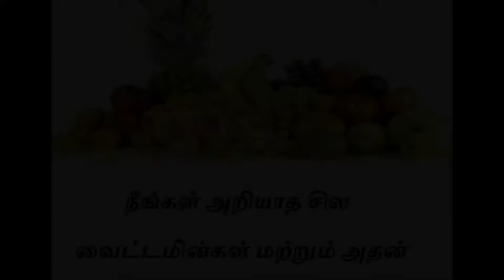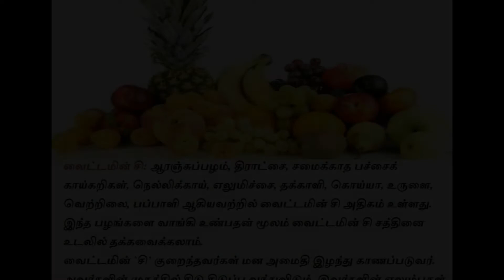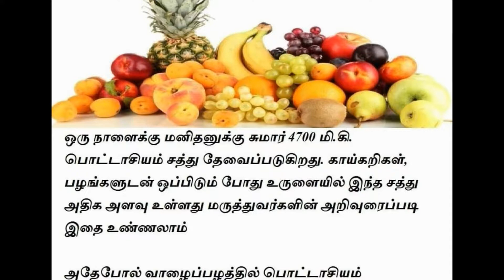எலும்புகளும் பற்களும் வளர இதுதான் முக்கியக் காரணம்.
உடல் ஆரோக்கியமாக இருக்க நல்ல ஊட்டச்சத்துள்ள உணவுகளை டயட்டில் அதிகம் சேர்க்க வேண்டும். இவ்வாறு ஊட்டச்சத்துள்ள மற்றும் வைட்டமின்கள் அதிகம் நிறைந்த உணவுகளை சாப்பிடுவதன் மூலம், உடல் மட்டுமின்றி, சருமமும் ஆரோக்கியமாகவும், அழகாகவும் இருக்கும். சொல்லப்போனால் ஒருவர் நல்ல ஆரோக்கியத்துடன் உள்ளாரா என்பதை சருமத்தை வைத்தே சொல்லலாம். எனவே ஆரோக்கியமான சருமத்தைப் பெறுவதற்கு வைட்டமின் ஏ நிறைந்த உணவுகளை அதிகம் சாப்பிட வேண்டும்.

ரெட்டினாய்ட்அ மருந்துகளில் இருப்பது போன்று வைட்டமின் ஏ-யிலும், சருமத்தில் ஏற்படும் அழற்சிகள் மற்றும் காயங்களான முகப்பருக்களை சரிசெய்யும் தன்மை நிறைந்துள்ளது. மேலும் நிறைய காய்கறிகள் மற்றும் பழங்களில் வைட்டமின்கள் நிறைந்துள்ளன. இத்தகைய உணவுகள் உடலில் செயல்பாட்டை அதிகரிப்பதோடு, சருமத்தையும், உடலையும் நன்கு இளமையுடன் வைத்துக் கொள்ள பெரிதும் துணையாக உள்ளது. எப்படியெனில் இதில் உள்ள வைட்டமின் ஏ, உடலில் உள்ள டாக்ஸின்களால் சரும செல்கள் பாதிப்படைவதைத் தடுக்கிறது.

சரி, இப்போது அத்தகைய வைட்டமின் ஏ நிறைந்துள்ள ஒருசில உணவுகளைப் பட்டியலிட்டுள்ளோம். அதைப் படித்து தெரிந்து கொண்டு, இனிமேல் அந்த உணவுகளை அதிகம் சாப்பிட ஆரம்பியுங்கள்.

கோடைகாலத்தில் முலாம் பழம் அதிகம் கிடைக்கும். இதில் நீர்ச்சத்து அதிகம் இருப்பதோடு, வைட்டமின் சத்தும் அதிகமாக உள்ளது.